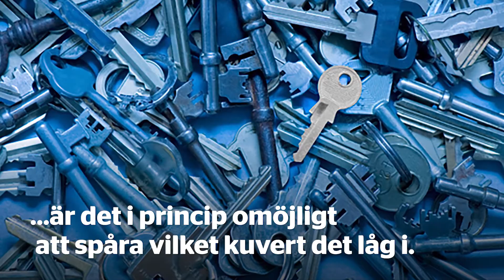Därför fastnar brev i sorteringen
De allra flesta brev som läggs på lådan flyter smidigt fram genom maskinerna på brevterminalen och delas ut redan nästa dag. Men ibland fastnar det saker i maskinerna som ställer till problem. Från usb-minnen, pennor och nycklar – till kött.